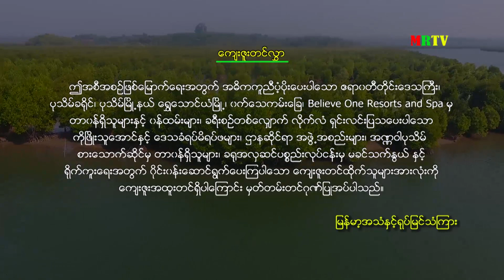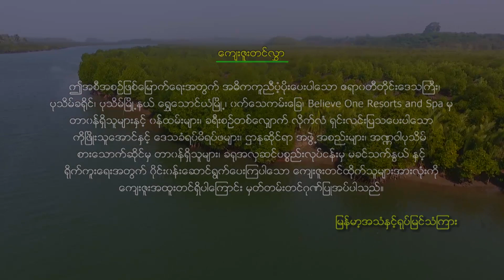MY Travelogue (Traveling to Shwe Thaung Yan-10)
[Unicode]
ရွှေသောင်ယံသို့ခရီးသွားခြင်း(အပိုင်း-၁၀)
အဏ္ဏဝါပုသိမ်စားသောက်ဆိုင် (Floating Service)